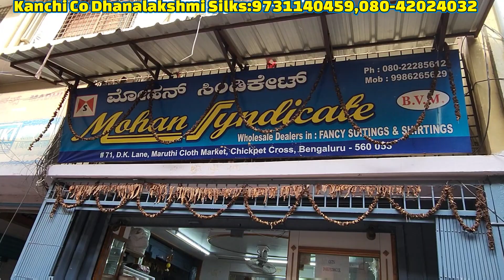soft silk sarees 🥻 in chickpet | Pure silk sarees 🛍️ in Bangalore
Shop Address
Kanchi Co
Dhanalakshmi Silks
No.73/5, Maruthi Cloth Market
D.K.Lane
Chickpet
Bangalore 560053

softysilksarees linendigitalprintsarees mulmulcotton chickpetwholesalesarees banarasisaree boutiquesarees onlineshopping varamahalakshmifestival digitalprintsaree chickpet bangalore shopping swetha surendra vlogs chickpet soft silk sarees chickpet bangalore wholesale soft silk sarees chickpet wholesale soft silk sarees